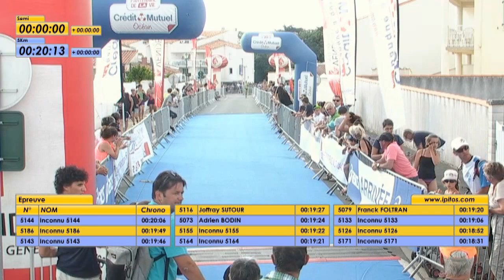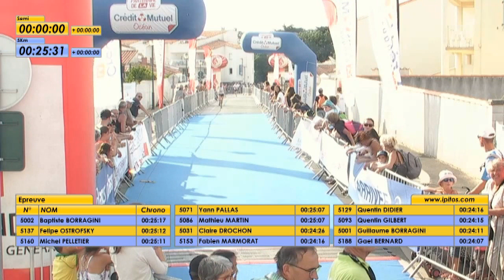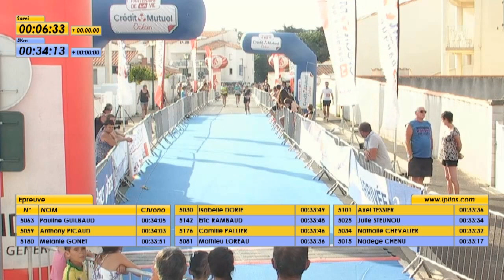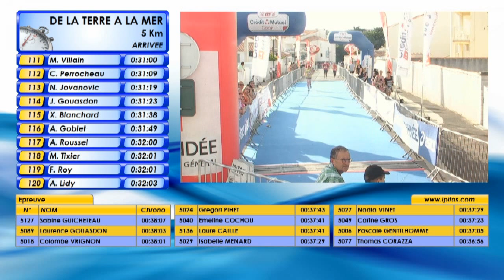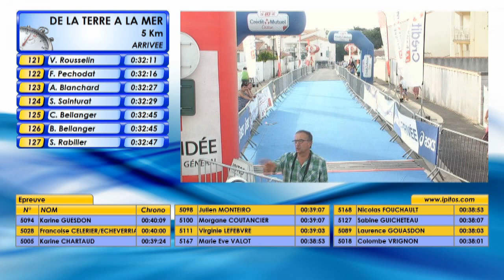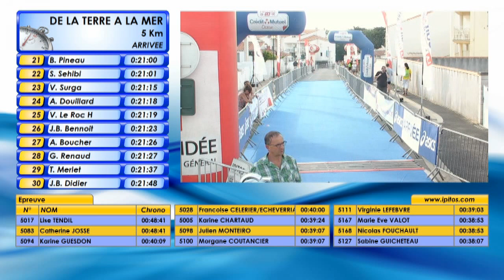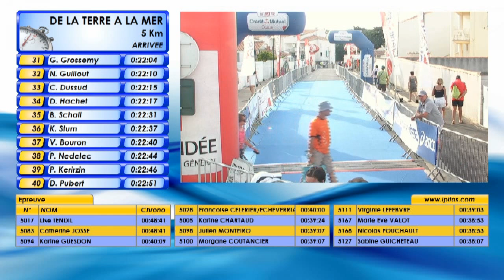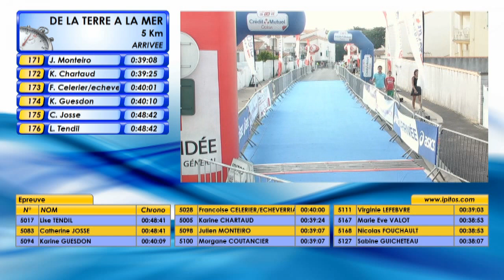De la Terre à la Mer 5 Km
Arrivée